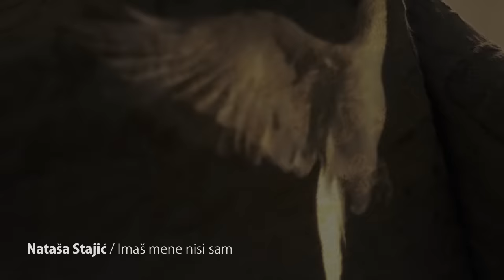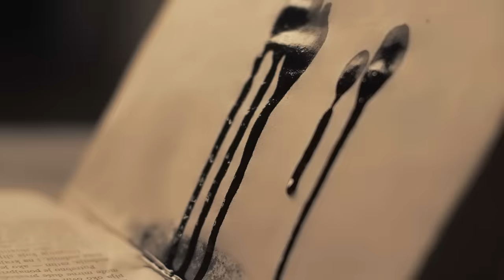Natasa Stajic - Imas mene nisi sam - (Official Video 2014)HD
lyrics:  Stevan Simeunovic
Arr:     Sasa Nikolic
Video:Aleksandar Kerekes Keki